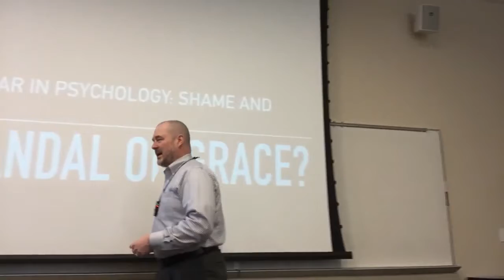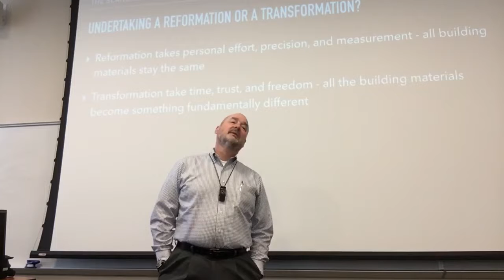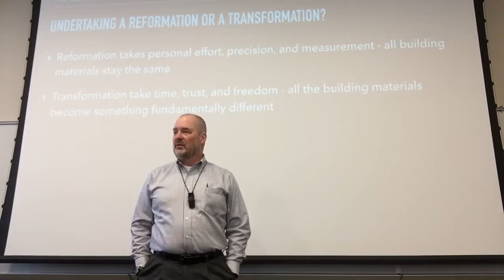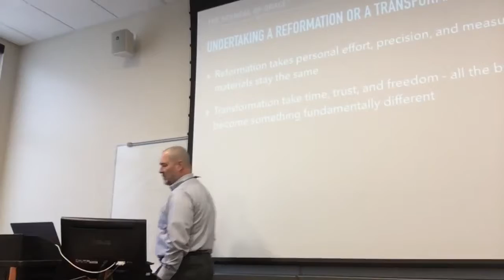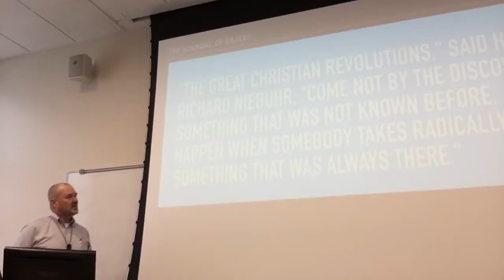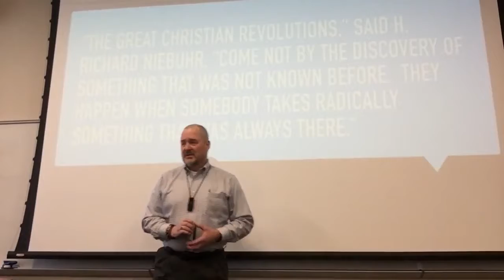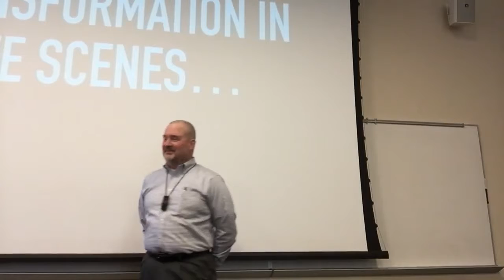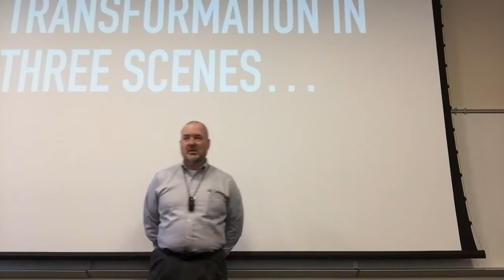2/11/2019-PSY416-02(pt1)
The scandal of grace(pt1)-M/W